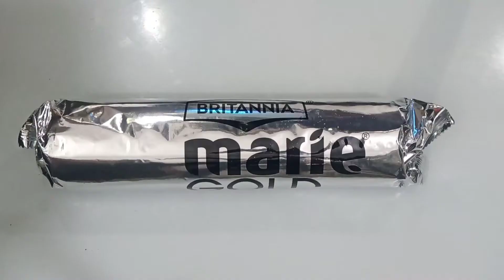बिस्किट से बनाएं चॉकलेटी केक | बिस्किट केक बनाने की आसान विधि | कुकर में बनाए बिस्किट केक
Biscuit se banae chocolaty cake chocolaty cake banane ki Aasan Vidhi

 बिस्किट केक बनाने की आसान विधि

एक बार यह टेस्टी मिर्ची जरूर बना कर खाऐ दावा करती हूं कि आप सब्जी खाना भूल जाएंगे। Green Chili Recipe

एक बार बना लेंगे यह दही आलू तो मन करेगा बिना चपाती ही इनको खा लू// Potato Yoghurt Curry Recipe

एक बार साबुत प्याज की सब्जी इस तरह से जरूर बनाकर खाऐ एक बार बनाएंगे तो बार बार बना कर खाने का मन करे

आम पन्ना को इस तरह से स्टोर करें और 5 से 6 महीने तक ठंडा ठंडा आम पन्ना पीकर मजा ले।

पैकेट वाले गुलाब जामुन इस तरह से बनाएंगे तो ना वो टूटेंगे और बहुत ही टेस्टी गुलाब जामुन बन कर तैयार